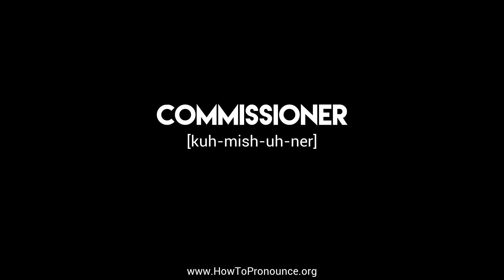How to Pronounce "commissioner"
Learn the proper pronunciation of "commissioner"